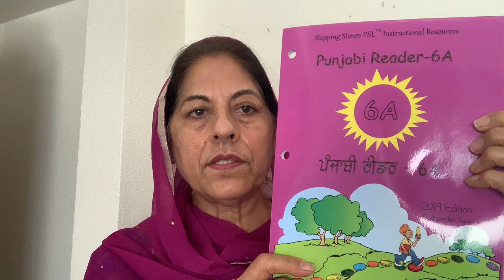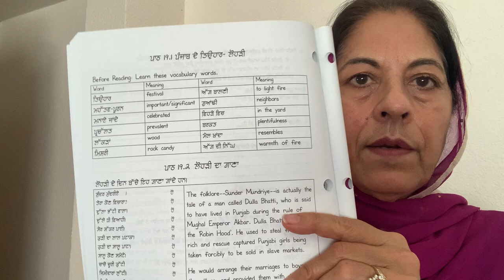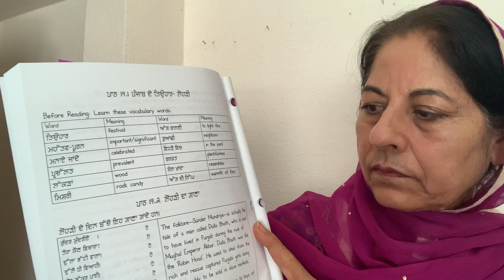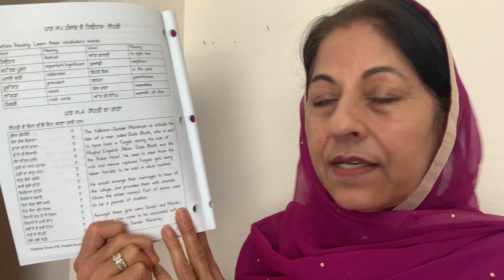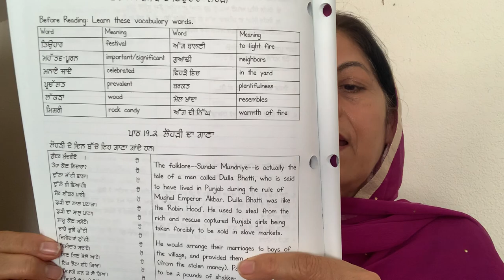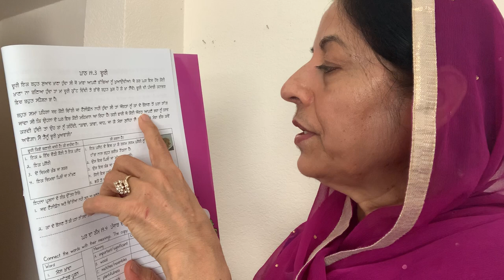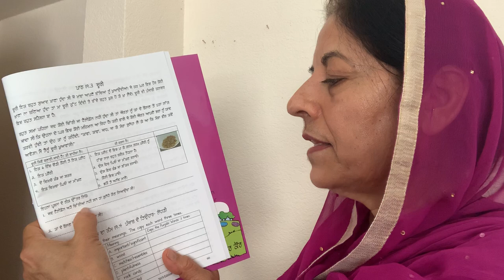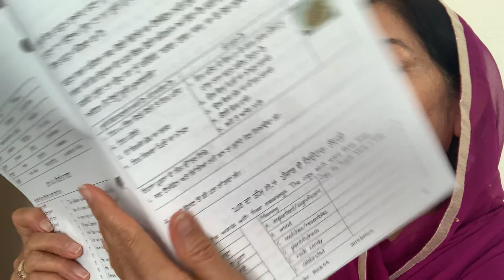PSL Reader 6ALesson 19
Level 6 students will learn to read Punjabi by reading about the Punjabi culture through a festival and a recipe.